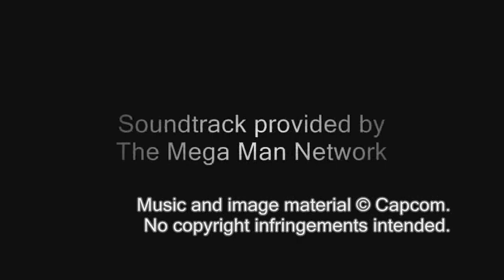Mega Man Battle Network 5 OST - T13: Drill Crush! (Drill Comp - MagnetMan / KnightMan Stage)